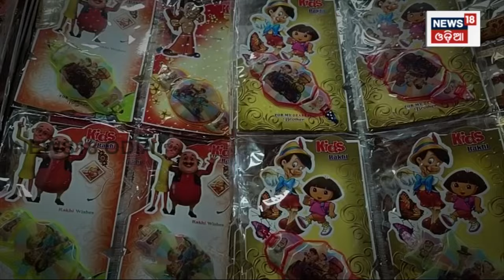Raksha Bandhan : ଡିମାଣ୍ଡରେ ଜଟଣୀ ରାଖି | Jatani Rakhi wholesale market | Rakhi Stalls | Odia News